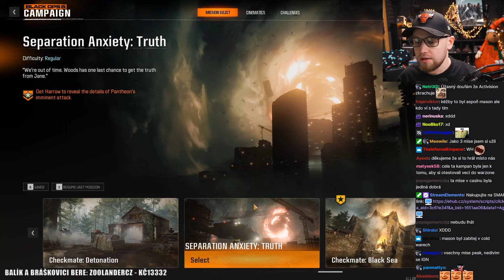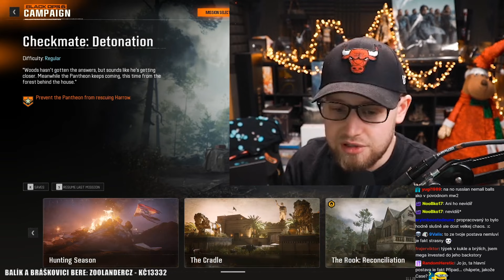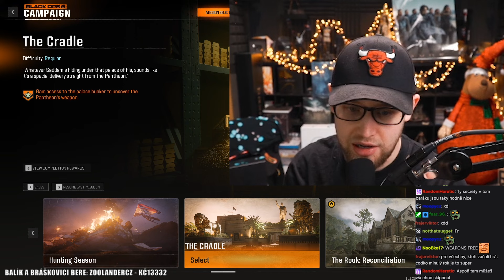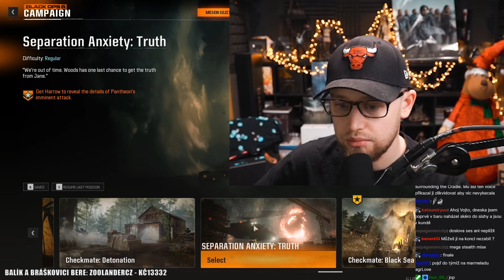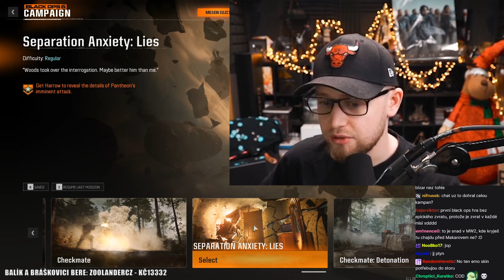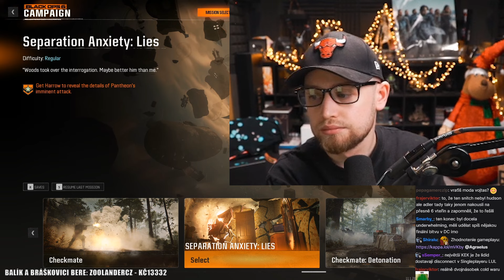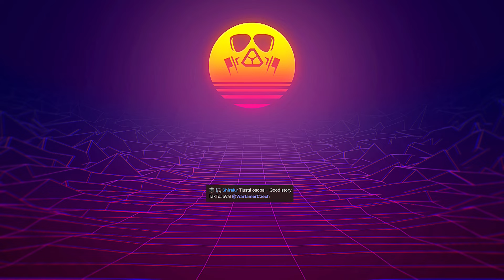Agrael hodnotí Black Ops 6 - Nejdelší KAMPAŇ v COD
Agrael hodnotil nové Call of Duty: Black Ops 6

Videohra

Call of Duty: Black Ops 6 je střílečka z roku 2024 z pohledu první osoby, kterou vyvinuly společnosti Treyarch a Raven Software a vydala Activision. Je to dvacátý první díl série Call of Duty a je sedmým hlavním vstupem v podsérii Black Ops po Call of Duty: Black Ops Cold War.

Původní datum vydání: 25. října 2024

Platformy: PlayStation 5, Xbox Series X a Series S, PlayStation 4, Xbox One, Microsoft Windows

Vývojáři: Treyarch, Infinity Ward, Raven Software, Demonware

Žánr: First-person shooter

Vydavatelé: Activision, Activision Blizzard

Série: Call of Duty, Call of Duty: Black Ops